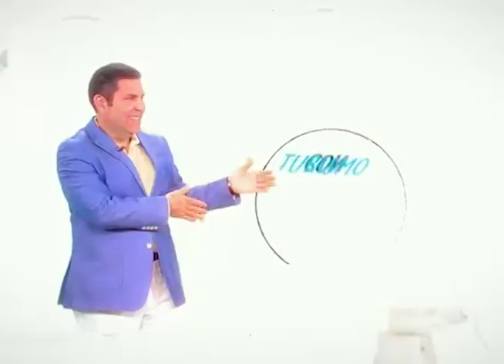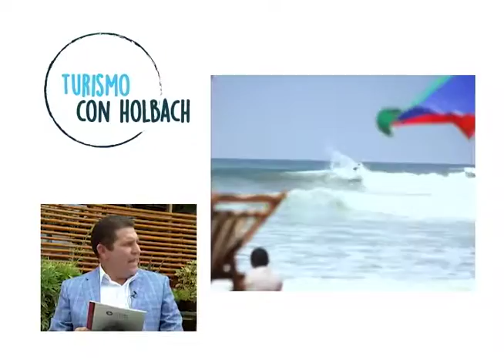Turismo en la provincia de Santa Elena l Turismo con Holbach